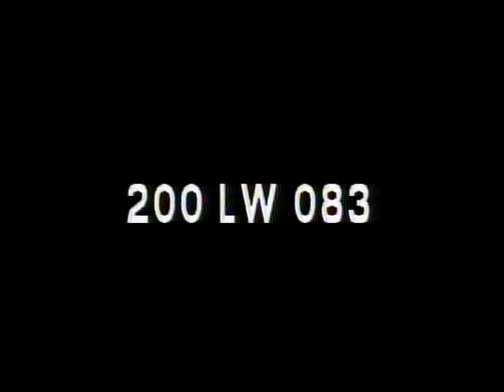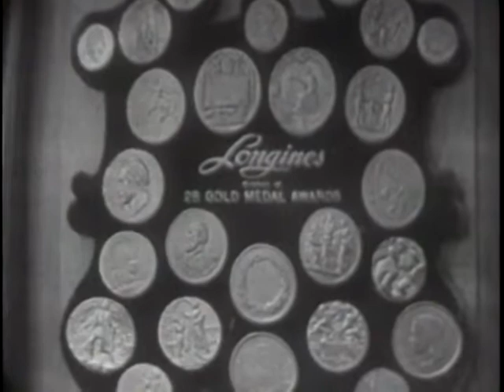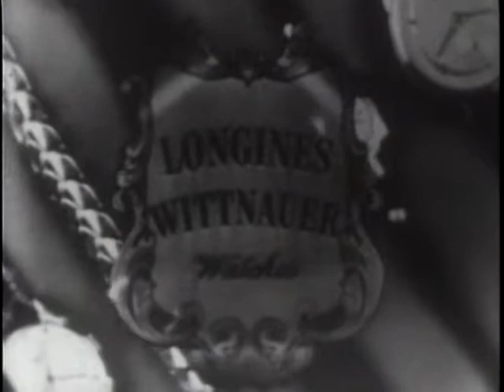LONGINES CHRONOSCOPE WITH SEN. FRED A. SEATON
LONGINES CHRONOSCOPE WITH SEN. FRED A. SEATON - National Archives and Records Administration 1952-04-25 - ARC Identifier 95752 / Local Identifier LW-LW-83 - TELEVISION INTERVIEW:  William Bradford Huie and Lt. Col. Ansel E. Talbert talk with Sen. Seaton on Missouri River flood damage and flood control. DVD copied by IASL Master Scanner Katie Filbert.